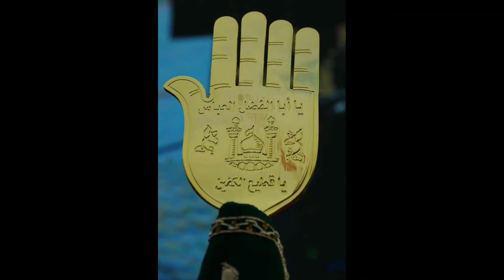Ali Ali Haq | Shafaullah Khan Rokhri | New Manqabat 2020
HAZRAT ALI (R.A) SHERAY KHUDA K BETHAY HAZRAT IMAM HUSSAIN NEW SARIKI Manqabat2020. if u like the video plz subscribre my channel saraiki sanghat and commented on my video.